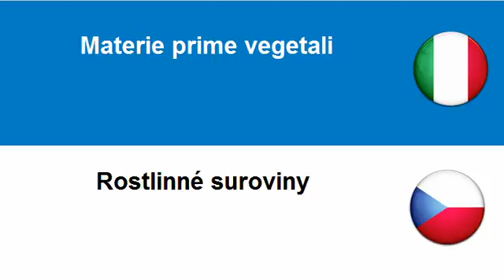Imparare il Ceco = Materie prime vegetali